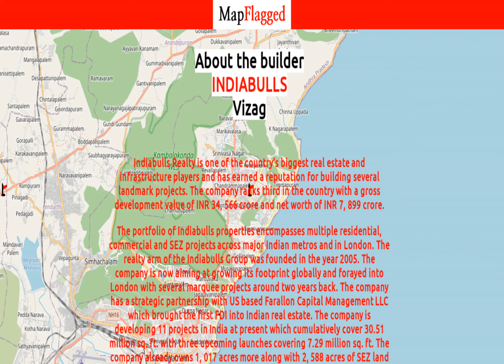One Indiabulls by Indiabulls | Gurgaon, India | MapFlagged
One Indiabulls is an affordable Project by Indiabulls who are one of the renowned developers in Gurgaon. It is located in Sector 104, Dwarka Expressway  and well connected by major road(s) like Dwarka Expressway. One Indiabulls is spread across 6 acre. The Project has 550 Units. The status of the Project is Near Possession. The flat units on sale are available in various configurations like 3 BHK Flats at a minimum price of Rs 1.02 Cr and maximum price of Rs 1.23 Cr with Property Size ranging from 2060 Sqft to 2485 Sqft, 4 BHK Flats at a minimum price of Rs 1.61 Cr and maximum price of Rs 1.89 Cr with Property Size ranging from 3260 Sqft to 3820 Sqft, 5 BHK Flats at a minimum price of Rs 3.09 Cr and maximum price of Rs 3.67 Cr with Property Size ranging from 6250 Sqft to 7410 Sqft.

Following is the detail of One Indiabulls, a project by Indiabulls

One Indiabulls : Gurgaon, India with the price structure:
5 BHK at 3.09 Cr having area 6250 Sq. Ft.
5 BHK at 3.67 Cr having area 7410 Sq. Ft.
4 BHK at 1.89 Cr having area 3820 Sq. Ft.
4 BHK at 1.61 Cr having area 3260 Sq. Ft.
4 BHK at 1.70 Cr having area 3435 Sq. Ft.
4 BHK at 1.69 Cr having area 3420 Sq. Ft.
3 BHK at 1.23 Cr having area 2485 Sq. Ft.
3 BHK at 1.03 Cr having area 2080 Sq. Ft.
3 BHK at 1.02 Cr having area 2060 Sq. Ft.